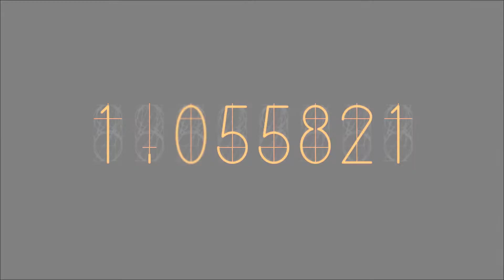Steins;Gate 0 English 92 From Partying to Dystopia!